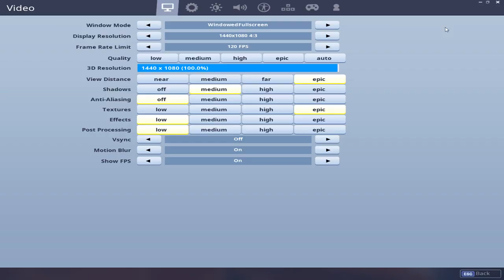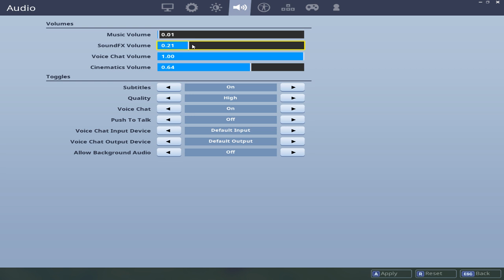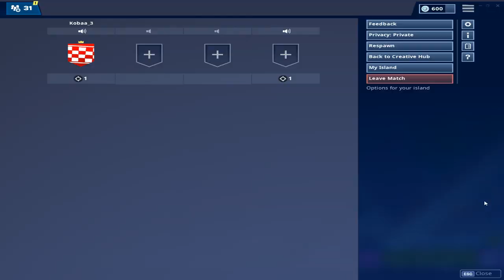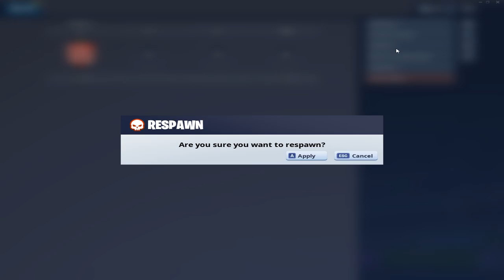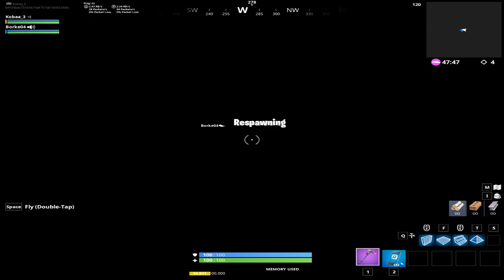Caca uci sina igrat Fortnite!! - Koba & Boka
Specifikacije kompa:
GPU: MSI GTX 1050TI
CPU: AMD RYZEN 5 1500X
MB: GIGABYTE AB350M GAMING 3
SSD:240GB
HDD: 500GB